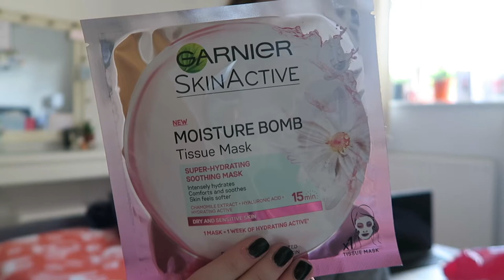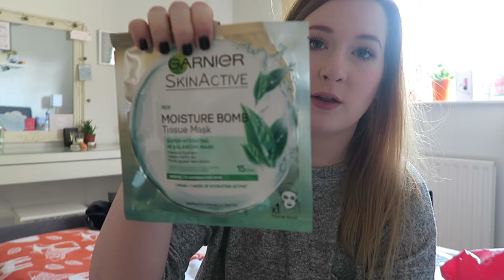Weekly Vlog #39 | It's So Bad!! || PollyPocketBeauty